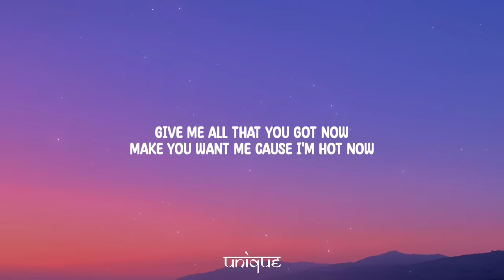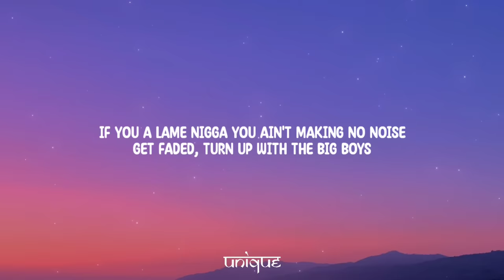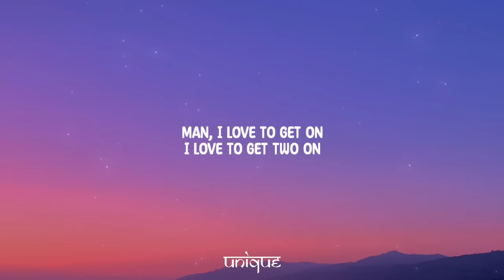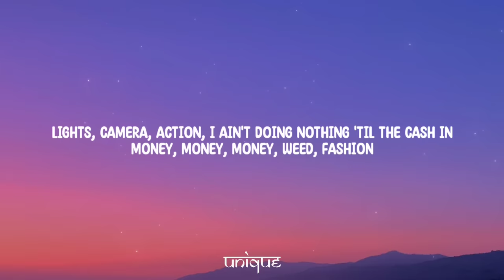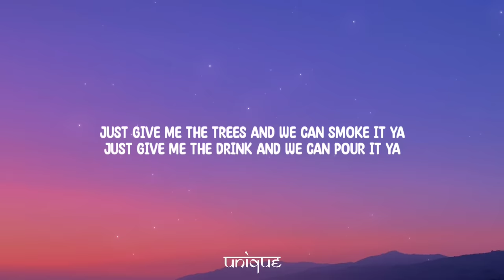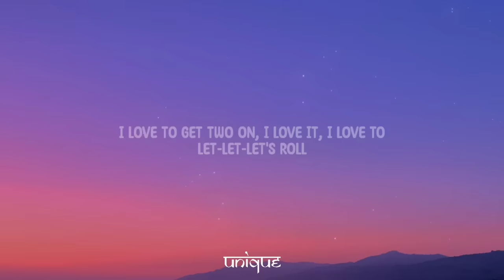Tinashe - 2 On (Lyrics) ft. SchoolBoy Q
[Verse 1: Tinashe]
Give me all that you got now
Make you want me cause I'm hot now
I'm gone, so faded I'm on one
Bang bang, pop off like a long gun

[Pre-Chorus: Tinashe]
If you a lame nigga you ain't making no noise
Get faded, turn up with the big boys
Live fast, die young that's my choice
Get money, get money like an invoice
We can mob all in the whip
Make the money make a grip
I be stuntin' with my clique
Getting faded 'til we trip (oh)

[Chorus: Tinashe]
Man, I love to get on
I love to get 2 on
When the drink be too strong
When the tree be way too strong
Get faded, turn up, bruh
Pour it on up 'til I can't even think no more
Get ratchet, go dumb then go more dumb then
We can keep it lit, let's roll
Let-let... let's roll
I love to get 2 on, I love to
Let-let-let's roll
Let-let-let's roll

[Verse 2: Tinashe]
Yea we can get active
And all my bitches attractive
We go, you know who we are now
Get high, hotbox in my car now

[Chorus: Tinashe]
Let-let... let's roll
Let-let-let's roll
Let-let-let's roll

[Verse 3: ScHoolboy Q]
Uh, pull your panties down from under you
Beat that pussy up, make you wanna holla Q
Drunk than a bitch, high on that Mary Jane
Pussy in my mouth, pussy on my pinky ring
Nasty, baby me do it in the backseat
Swear this marijuana keep it cracking
Lights, camera, action, I ain't doing nothing 'til the cash in
Money, money, money, weed, fashion
Draped up and dripped out, keep the trees passing
Girl toot that thing up, fuck me, fuck rapping
Days of our lives so clap, clap that cake
Spreading your thighs I pump, pump your brakes, ay

[Bridge: Tinashe]
Just give me the trees and we can smoke it ya
Just give me the drink and we can pour it ya
And my enemies, they see me living now
And if you roll with me, then you'll be winning now, oh

[Chorus: Tinashe]
Let-let... let's roll
Let-let-let's roll
Let-let-let's roll